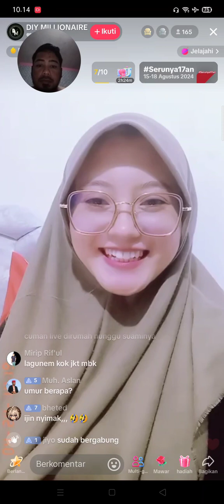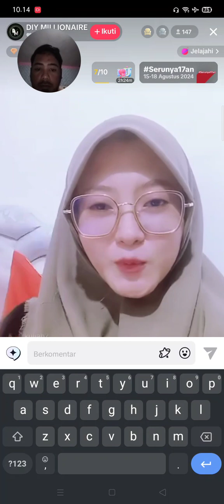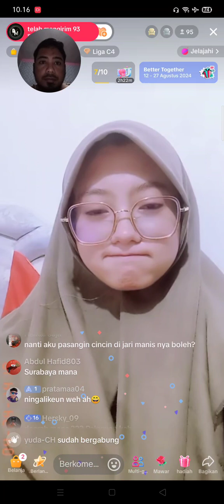Live Cewek Cantik Full Senyum Manis Kawan || Join Kawan